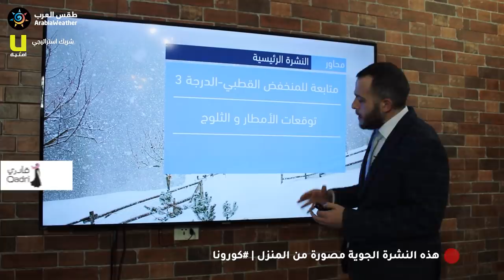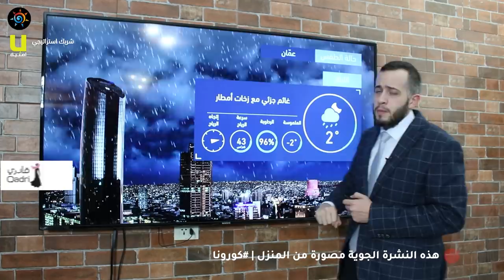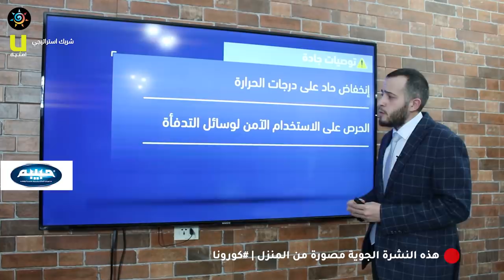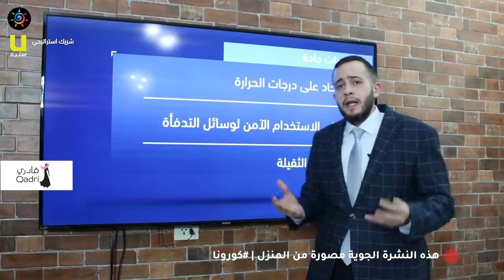طقس العرب - الأردن | النشرة الجوية الرئيسية | الخميس 2020/3/19